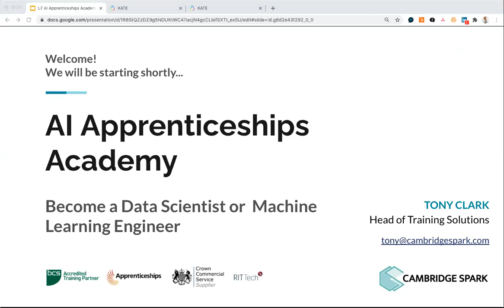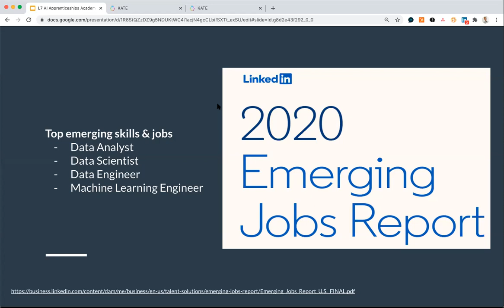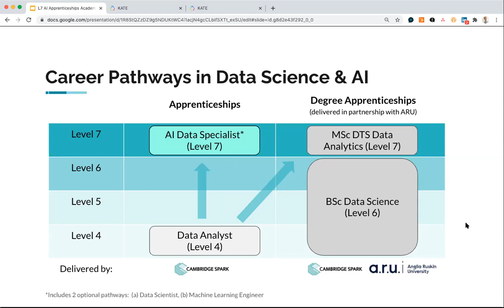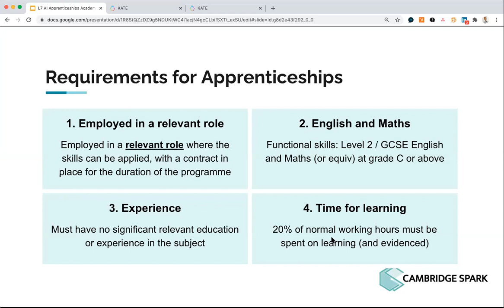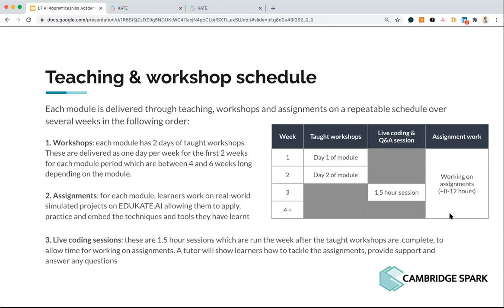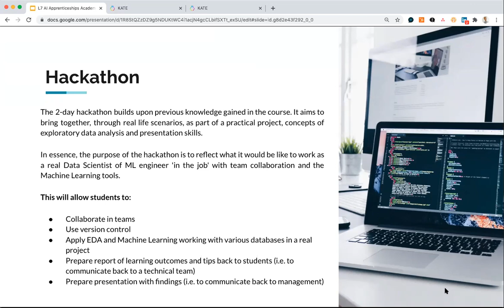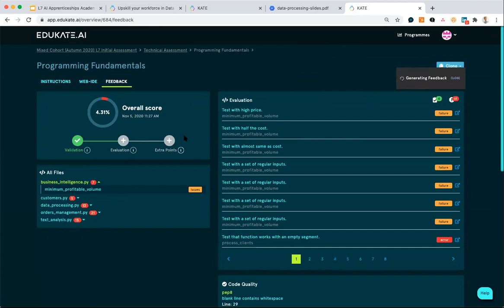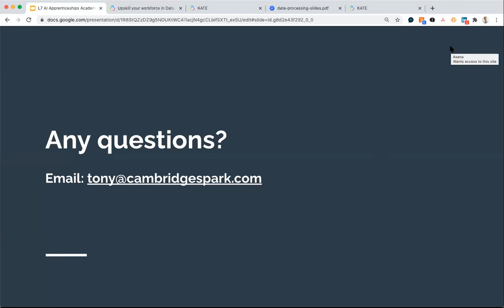L7 AI Apprenticeships Webinar